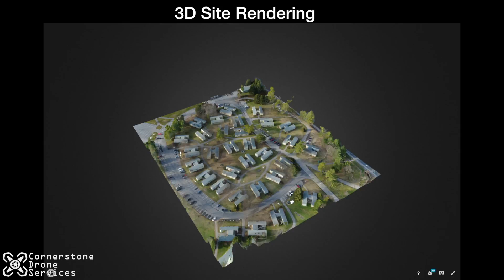Bucknell University Apartment Complex Drone Mapping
Cornerstone Drone Services, LLC is an East Coast-based UAV/drone services company specializing in aerial photography and videography. We provide high quality aerial perspectives to give our clients a distinct advantage in the marketplace that until now has been logistically and financially prohibitive.

Our lead pilot is an experienced aviator who is FAA Certified (Part 61, passenger aircraft and Part 107, commercial unmanned aircraft) with a perfect safety record, and carries operational liability insurance for up to $2.5 million. Safety and compliance are our top priorities for all flight operations!

Cornerstone Drone Services, LLC offers our clients high quality 20 megapixel RAW aerial photography, 4K resolution cinema quality videography, professionally edited real estate marketing content, special events coverage, 2-D and 3-D mapping, agricultural surveying, construction and job site monitoring, damage assessment, structure inspections, and custom drone-for-hire services.